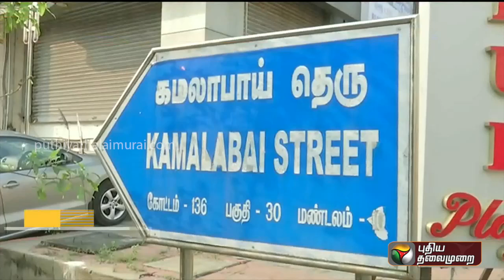தியாகராயநகரில் சாலையில் நிறுத்தி வைக்கப்பட்டிருந்தகார்களின் கண்ணாடி உடைப்பு | PTT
கார்களின் கண்ணாடி உடைப்பு